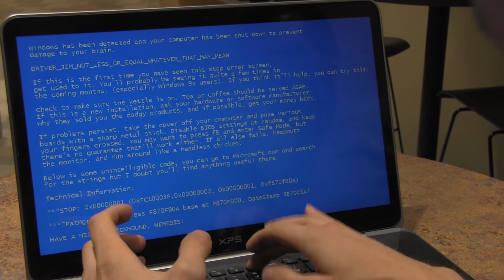Computer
All I wanted for Christmas was a show without puns...looks like I'll have a blue Christmas this year